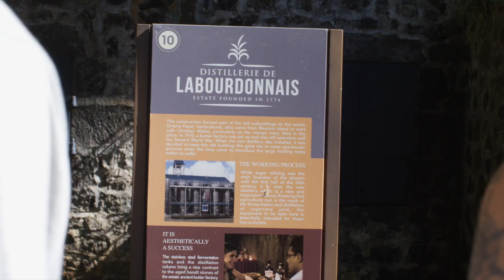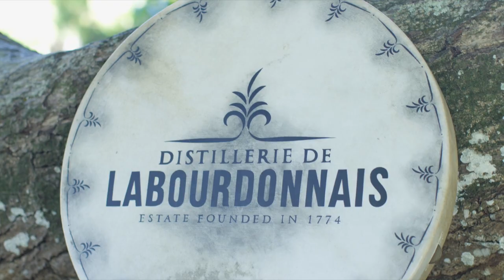Château de Labourdonnais and its activities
Château de Labourdonnais is a unique destination in the North of Mauritius. As one of the few remaining 19th century homes of Mauritius, Château de Labourdonnais is a national treasure.
Since 2010, this home has welcomed visitors from all over the world to come and discover the 19th century art of living in Mauritius. Visitors will step into this magnificent Château which has been so well preserved. Visitors can explore the wide gardens and old orchards, and learn about the wide varieties of trees and plant on the estate.
At the end of the visit, a selection of rum distilled on the estate by Distillerie de Labourdonnais and fruit products manufactured by Les Vergers de Labourdonnais are offered at the tasting bar.